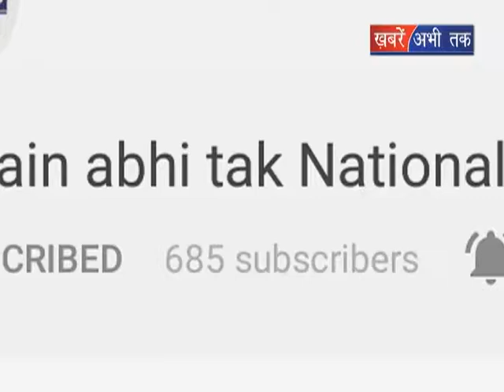राम शर्मा ने बहुतों को दिया रोजगार || Khabrain Abhi Tak Live